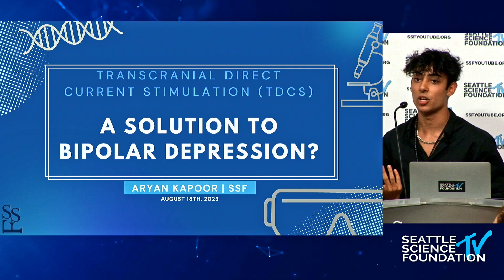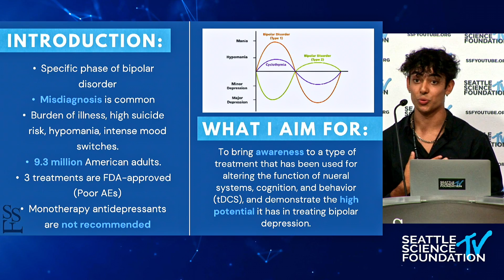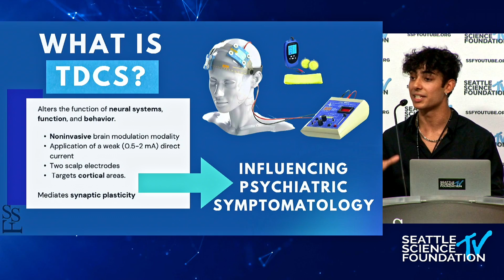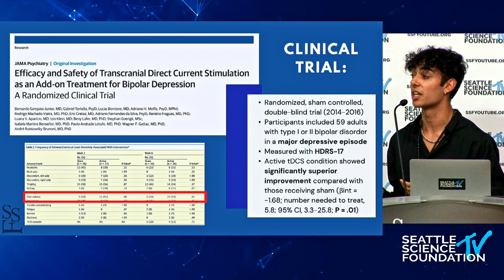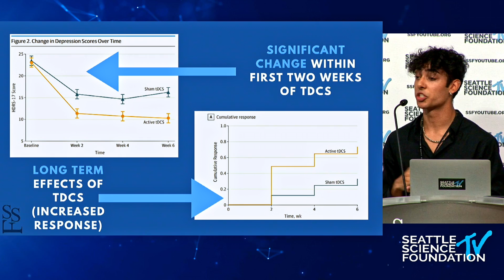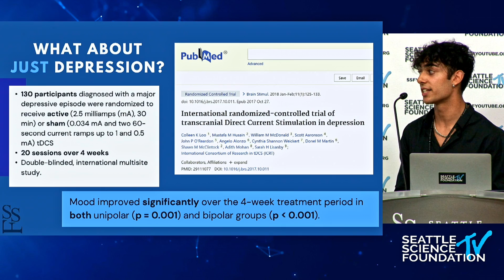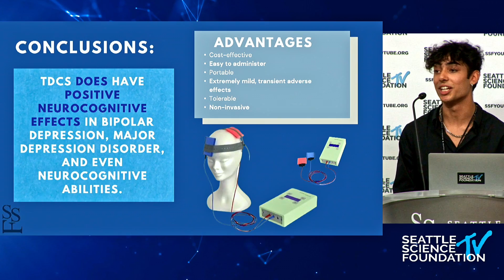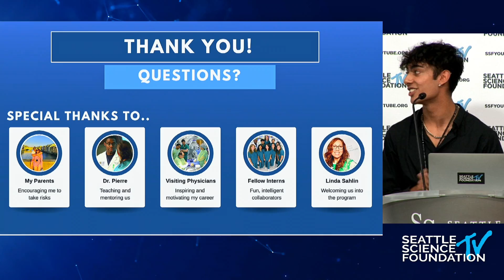Intern Presentation - TDCS: A Solution to Bipolar Depression? - Aryan Kapoor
SSF Summer Intern Presentation - Transcranial Direct Current Stimulation (TDCS): A Solution to Bipolar Depression? - Aryan Kapoor